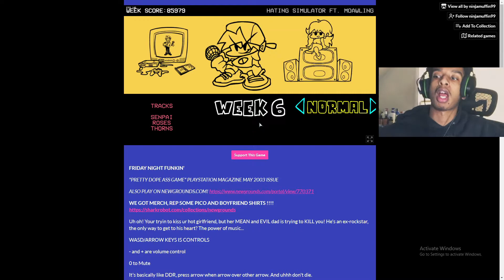PRETTY BOY TURNS INTO PSYCHO BLOB! | Friday Night Funkin'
I am an aspiring Youtube currently part-time hoping to make it full-time who playing video games(mostly first-person shooters) with a side of memes.

"If you want something you've never had, you must be willing to do something you've never done"

-Thomas Jefferson